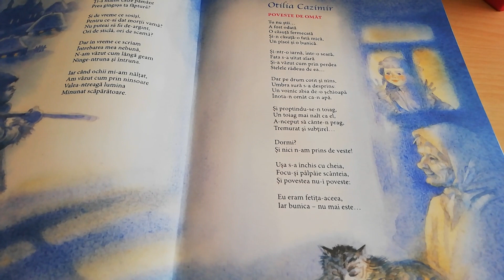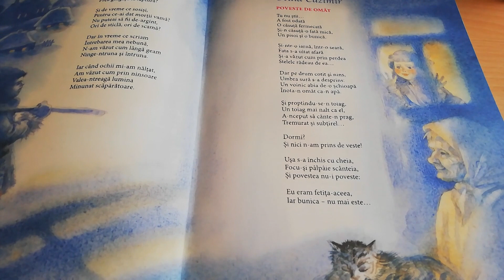Poveste de omat, Otilia Cazimir, lectura Maia Martin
Poveste de omat

Tu nu ştii... A fost odată
O căsuţă fermecată
Şi-n căsuţă-o fată mică,
Un pisoi şi o bunică.

Şi-ntr-o iarnă, într-o seară,
Fata s-a uitat afară
Şi-a văzut cum prin perdea
Stelele râdeau de ea...

Dar pe drum cotit şi nins,
Umbra sură s-a desprins:
Un voinic abia de-o şchioapă
Înota-n omăt ca-n apă.

Şi proptindu-se-n toiag,
Un toiag mai nalt ca el,
A-nceput sa cânte-n prag,
Tremurat şi subţirel...

Dormi?
Şi nici n-am prins de veste!

Uşa s-a închis cu cheia,
Focu-şi pâlpâie scânteia,
Şi povestea nu-i poveste:

Eu eram fetiţa-aceea,
Iar bunica - nu mai este...